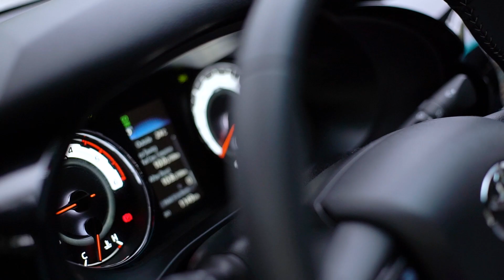Mark Joseph and Stephanie | Save the Date Video by Nice Print Photography